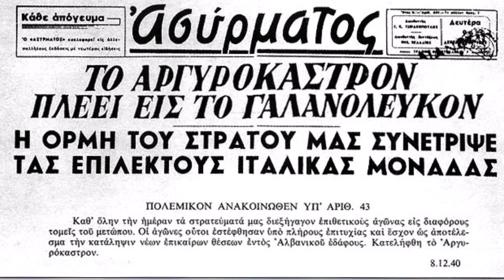ΠΗΡΑΜΕ Τ΄ ΑΡΓΥΡΟΚΑΣΤΡΟ (με στίχους)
Στίχοι:Πυθαγόρας/Μουσική:Γιώργος Κατσαρός/Ερμηνεία:Μαρινέλλα

Ποτάμι τρέχει ο λαός
στους στολισμένους δρόμους.
Στα μάτια του οργή και φως
ανάπηροι στους ώμους.

Πήραμε τ’ Αργυρόκαστρο
και πάμε... και πάμε και πάμε παραπέρα.
Τύραννοι δε γλιτώνετε
Αέρα... Αέρα... Αέρα...

Η μάνα κλαίει στη γωνιά
κι η κόρη στο μπαλκόνι.
Το δίκιο για τη λευτεριά
σαν πέλαγο φουσκώνει.

Πήραμε τ’ Αργυρόκαστρο
Τύραννοι δε γλιτώνετε
Αέρα... Αέρα... Αέρα...